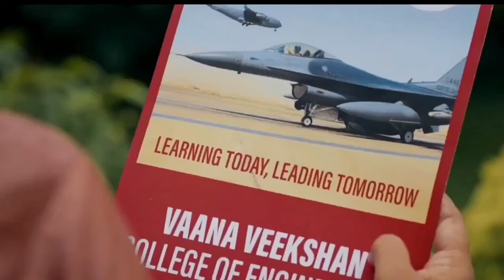The best movie of South Cinema so far | Aavesham (2024) Movie explained in Hindi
The best movie of South Cinema so far | Aavesham (2024) Movie explained in Hindi (@INVOGUEMOVIES )

𝐇𝐢𝐧𝐝𝐢 𝐁𝐨𝐥𝐥𝐲𝐰𝐨𝐨𝐝 𝐭𝐨𝐥𝐥𝐲𝐰𝐨𝐨𝐝 𝐇𝐨𝐥𝐥𝐲𝐰𝐨𝐨𝐝 𝐀𝐥𝐥 𝐭𝐲𝐩𝐞𝐬 𝐇𝐢𝐧𝐝𝐢 𝐞𝐱𝐩𝐥𝐚𝐧𝐚𝐭𝐢𝐨𝐧

          ❌🚫 ☠️WARNING☠️🚫❌

ᴄᴏᴘʏʀɪɢʜᴛ ᴅɪꜱᴄʟᴀɪᴍᴇʀ ᴜɴᴅᴇʀ ꜱᴇᴄᴛɪᴏɴ 107 ᴏꜰ ᴛʜᴇ ᴄᴏᴘʏʀɪɢʜᴛ ᴀᴄᴛ 1976, ᴀʟʟᴏᴡᴀɴᴄᴇ ɪꜱ ᴍᴀᴅᴇ ꜰᴏʀ "ꜰᴀɪʀ ᴜꜱᴇ" ꜰᴏʀ ᴘᴜʀᴘᴏꜱᴇꜱ ꜱᴜᴄʜ ᴀꜱ ᴄʀɪᴛɪᴄɪꜱᴍ, ᴄᴏᴍᴍᴇɴᴛ, ɴᴇᴡꜱ ʀᴇᴘᴏʀᴛɪɴɢ, ᴛᴇᴀᴄʜɪɴɢ, ꜱᴄʜᴏʟᴀʀꜱʜɪᴘ, ᴀɴᴅ ʀᴇꜱᴇᴀʀᴄʜ. ꜰᴀɪʀ ᴜꜱᴇ ɪꜱ ᴀ ᴜꜱᴇ ᴘᴇʀᴍɪᴛᴛᴇᴅ ʙʏ ᴄᴏᴘʏʀɪɢʜᴛ ꜱᴛᴀᴛᴜᴛᴇ ᴛʜᴀᴛ ᴍɪɢʜᴛ ᴏᴛʜᴇʀᴡɪꜱᴇ ʙᴇ ɪɴꜰʀɪɴɢɪɴɢ. ɴᴏɴ-ᴘʀᴏꜰɪᴛ, ᴇᴅᴜᴄᴀᴛɪᴏɴᴀʟ ᴏɴ ᴘᴇʀꜱᴏɴᴀʟ ᴜꜱᴇ ᴛɪᴘꜱ ᴛʜᴇ ʙᴀʟʙᴀɴᴄᴇ ɪɴ ꜰᴀᴠᴏʀ ᴏꜰ ꜰᴀɪʀ ᴜꜱᴇ. ɴᴏ ᴄᴏᴘʏʀɪɢʜᴛ ɪɴꜰʀɪɴɢᴇᴍᴇɴᴛ ɪɴᴛᴇɴᴅᴇᴅ.

𝕀𝕟𝕤𝕥𝕒𝕘𝕣𝕒𝕞 𝕀𝕕

1)📈➡️ Hindi movie explanation

2)📈➡️ Hindi Bollywood movies explanation

3)📈➡️ holywood movie explanation

4)📈➡️ Hindi Web Series explanation

5)📈➡️ holywood movie explanation

fahadh faasil aavesham movie
aavesham malayalam movie
Movie explained in malayalam
Aavesham 2024 movie explained
Aavesham review movie
Aavesham movie explained,
Aavesham full movie,
Aavesham review explained in Hindi
Aavesham movie Hindi
Aavesham South movie explained
Aavesham movie filmi indian,
Aavesham movie explained in hindi,
Aavesham full movie explain,
Aavesham Ending explained,
Aavesham movie explain in Hindi
Psychological Movie explained in Hindi
Suspence crime thriller movie explained
best hollywood movie explain in hindi
movie explained in hindi 2024
south mystery movies in hindi explained,
explain movie in hindi south,
indian movie explained in hindi,

Next Level 🎚️ Keywords Search...

Aavesham (2024) Movie explained in Hindi  | south movie explained in Hindi

Aavesham (2024) Movie explained in Hindi

Aavesham (2024) Movie explained in Hindi  | Movie explanation

New movie explained in Hindi | Tollywood movie explained in Hindi